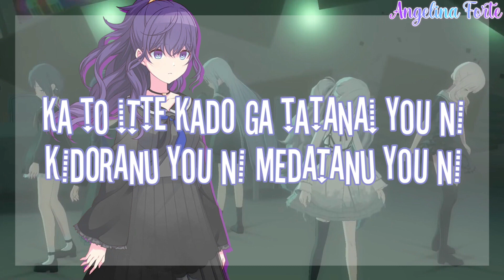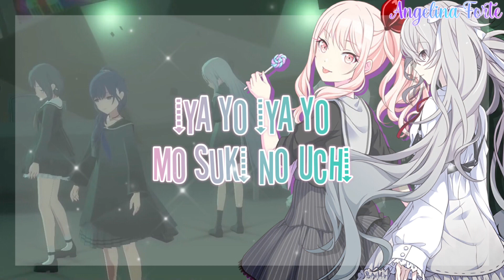Project SEKAI - 25-ji, Nightcord de.「Bitter Choco Decoration」[SHORT+LYRICS]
「Bitter Choco Decoration」
- 25-ji, Nightcord de. -
Shinonome Ena (CV: Suzuki Minori)
Yoisaki Kanade (CV: Kusunoki Tomori)
Asahina Mafuyu (CV: Tanabe Rui)
Akiyama Mizuki (CV: Satou Hinata)
Hatsune Miku (CV: Fujita Saki)

☆Bitter Choco Decoration is a song by syudou covered by 25-ji, Nightcord de..

❆For any lyrics video requests, please click in the following link & fill in the request form: